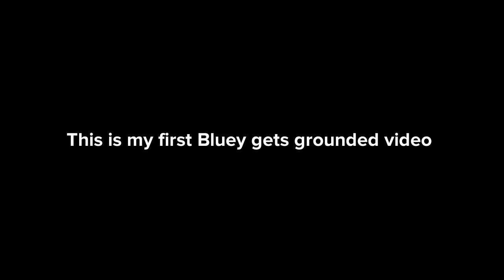Bluey ungrounds Holly Thistle/grounded